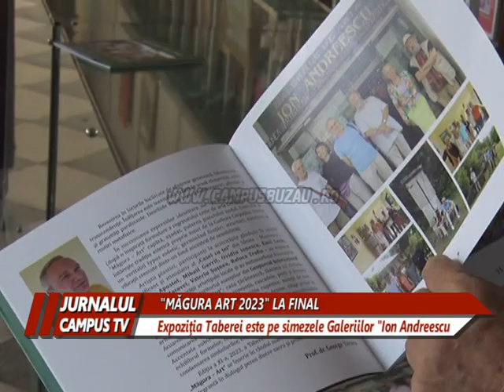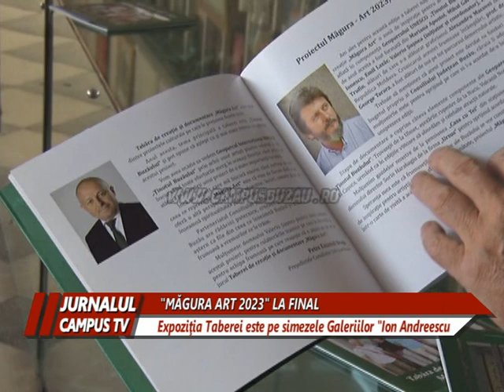EXPOZIŢIA TABEREI "MĂGURA ART 2023" PE SIMEZELE GALERIILOR DE ARTĂ